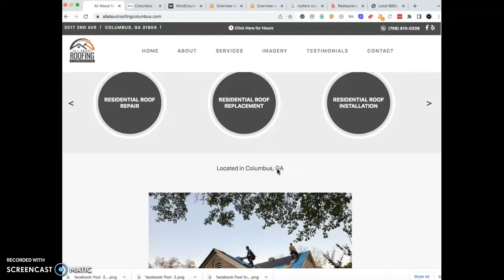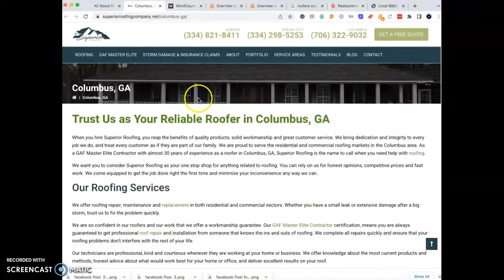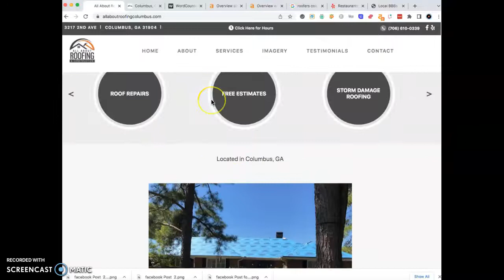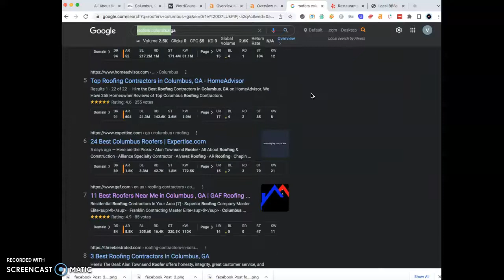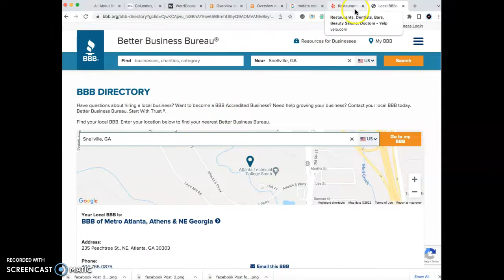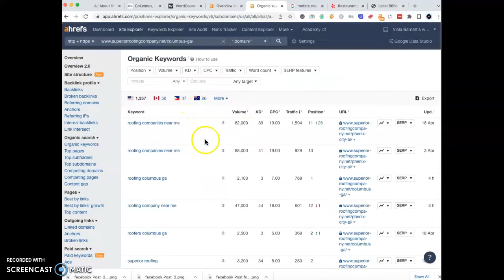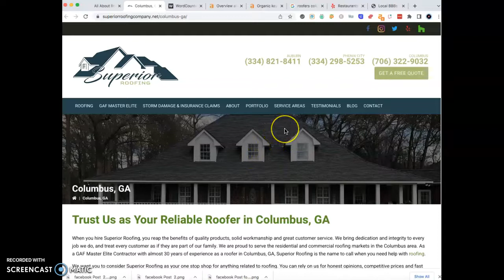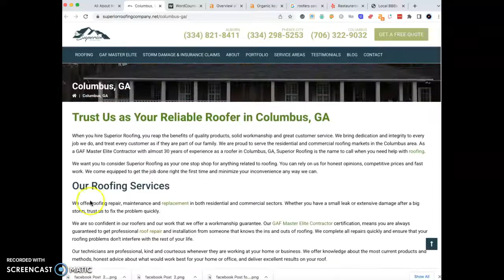Website Review for All About Roofing, - Roofers Columbus GA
Today’s episode is a website review that Viola did on All About Roofing and Remodeling  in Columbus GA. In this review, she talks about three key strategies to rank online as well as her advice on how to beat out their top competition. She discusses our individual decision-making processes and why just having a great looking website  isn’t going to help you. Here you will get some great advice on integrating keywords into your content, how to rank in the Google Map Pack… check it out!  Let us know what you thought.

✅  Gwinnett SEO is a Georgia-based digital marketing agency.

💡 Viola Barnett  is one of Georgia’s leading marketing experts and CEO of a modern day communications company called Gwinnett SEO. She is originally from New York City however over the last few years you may see her buzzing around the busy streets of Atlanta GA. You never know which small business she will be impacting next.

🚀  Interested to grow fast?